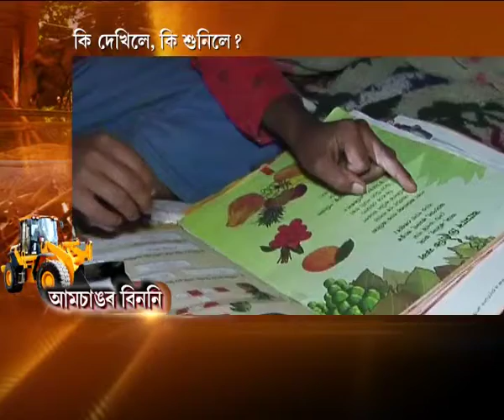Aamsang night program part 2